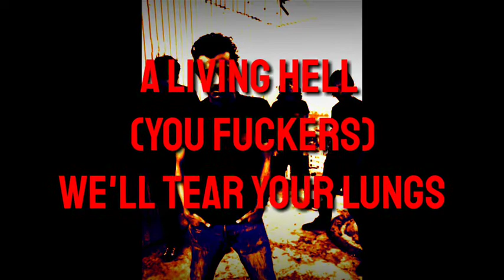We Moun - OSTITTO Lyrical Video BY OG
OSTITTO
•Country of origin: Bangladesh
•Location: Dhaka
•Status: Split-up
•Formed in: 2003
•Genre: Deathcore
•Lyrical theme: Warfare
•Current label:BVT RECORDS
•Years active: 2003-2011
Band members :

•Vocal : Mukit Haider
•Guitar: Shaik Salekin
•Guitar:Salmi Rahman
•Bass  : Mohammad Sunnyat Hossain
•Drum : Ibrahim Nahid

Ex Members :
•Guitar :Mamun

•Biography  :

OSTITTO lineup consists of vocalist Mukit Haider, guitarists Shaik Salekin and Salmi Rahman and drummer Ibrahim Khalil.Bassist : Mohammad Sunnyat Hossain.

Background:
ostittO is an experimental death metal band from Bangladesh, formed in Dhaka in 2003.Founded by Mamun (ex-guitarist) and Mukit Haider (present vocals).

History:
Early days

ostittO was formed in Dhaka, Bangladesh, in early 2003 with Mamun on guitars and Mukit Haider on vocals, two brand new musicians feeling serious urge within them to do something sorcerous. They were in search of other instrumental hands to accomplish the lineup, in the process they confronted Shaik Salekin (Avant-garde, ex-severe dementia) and convinced him to unite with the band as a bass guitarist. After that, a guy Named Tareq who was acquaintance of Mamun, got hitched with the band as a drummer. These guies jammed together for a while and decided to name the band as "The Explosion". Later the name changed to "Ostitto". They started making original numbers and all on a sudden Tareq left the band for personal excuses. So the band was a bit legless for a while till Ibrahim Khalil-Nahid (Avant-garde) took charge of the drums section and also the band was looking for another guitarist, then Nahid asked Salmi Rahman (also from Avant-garde) what if he can play some cover songs and originals with them. So he was positive about that.
Later founder member Mamum left the band for studying purpose, and Salekin took the guitar section and later Shahariar Ahmed (666 aka severe dementia) joined the band as a bass guitarist, With this line-up They have done few underground gigs. Now Mohammad Sunnyat Hossain (Poison Green ) playing Bass for Ostitto.

Discography:

•Album :-
*Republic (A Band Mixed Album)
Record Label :G Series
Track 8.Name:(Menes)

*"Genocide '71"
[an EP featuring ostittO and Chromatic Massacre] Local :[e]pisode Magazine 2009.[1st issue ]
International Record Label :
BVT RECORDS (Republic of Korea) .

Copyright all reserved by Ominous Gorefest